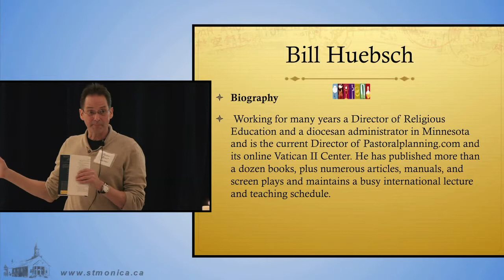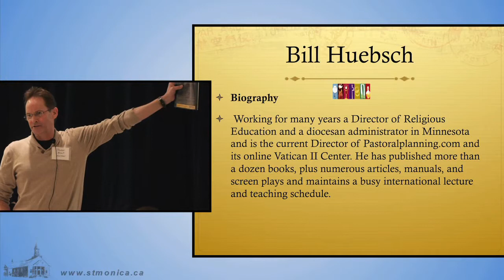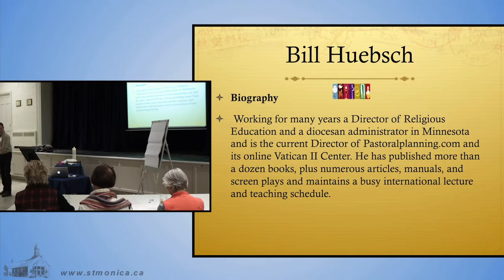CLIP 5 SACRAMENTS On Earth As Heaven PT1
St. Monica's Adult Faith program presents week 1 of Pastor Brent Walker's bible study entitled "The Spirituality of the Sacraments:  On Earth As It Is In Heaven".

Garner valuable transformations on the healing and nurturing nature of the sacraments and the sacred opportunities they offer to everyone.